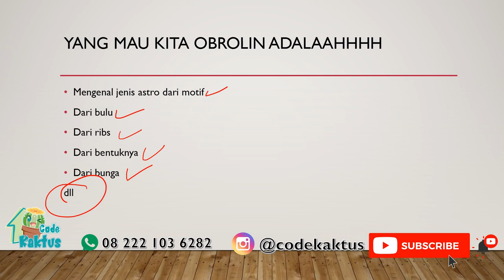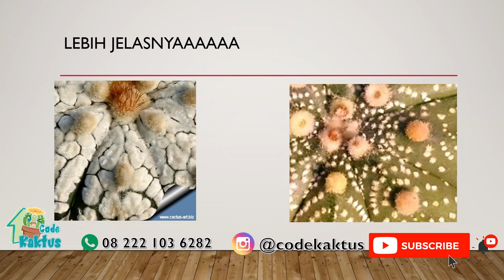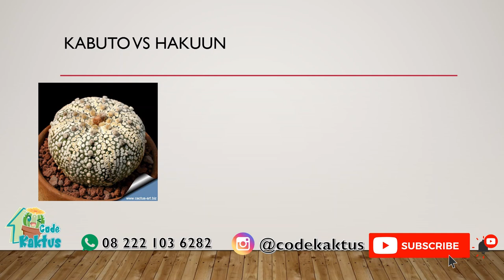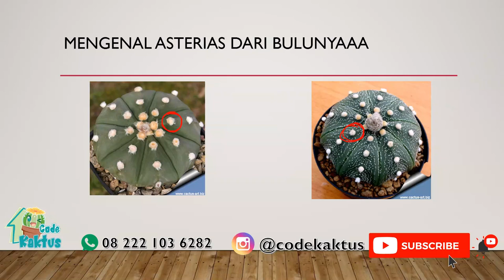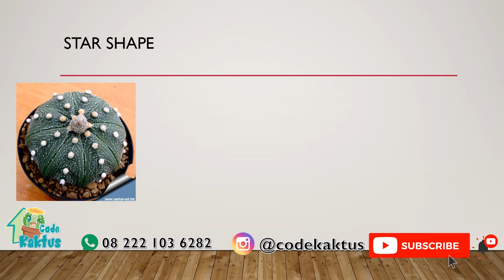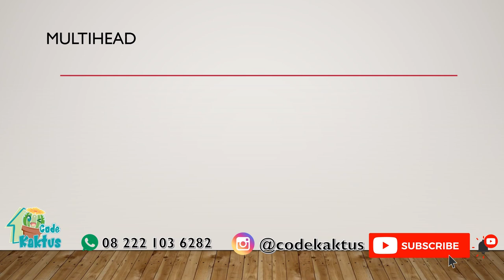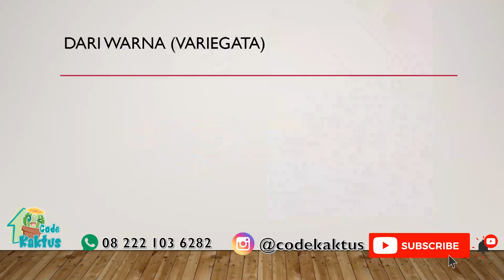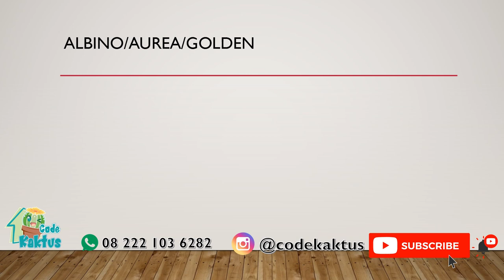Mengenal Jenis Astrophytum Asterias by Code Kaktus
kami coba bahas dari beberapa aspek ya!
semoga temen2 bisa lebih kenal sama cultivar astro